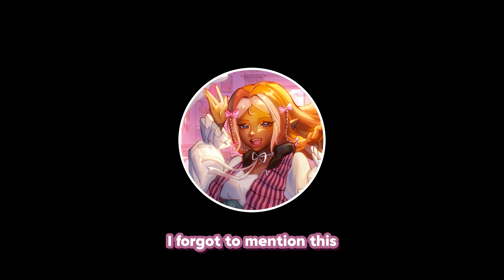300 Robux Giveaway!💸✨ | Royale High Roblox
◦ ꒰ Welcome to the Youtube chan chan🫧꒰ᐢ.   ̫ .ᐢ꒱꒱

╴╴╴╴╴⊹ꮺ˚ ╴╴╴╴╴⊹˚ ╴╴╴╴˚ೃ ╴╴

Life is not real like serious. THANK YOU SO MUCH FOR 300 SUBS in literally barely 2 weeks?? Excuse me?? I LOVE YALL! Thank you so much for the support and good Luck to all for the giveaway. The requirements will be listed below one more time

╴╴╴╴╴⊹ꮺ˚ ╴╴╴╴╴⊹˚ ╴╴╴╴˚ೃ ╴╴

1. Join The Bunny Buro Roblox Group

╰┈➤ Add proof to discord server!

4. Comment the "🐰: emoji!

Goodluck!!

╴╴╴╴╴⊹ꮺ˚ ╴╴╴╴╴⊹˚ ╴╴╴╴˚ೃ ╴╴

◦ ꒰credits💫꒱

Thumbnail Help → Empyrean
Thumbnail → Rcyaleangcl
Logo → Rcyaleangcl

⋆ ˚｡⋆୨♡୧⋆ ˚｡⋆

◦ ꒰Chapters💌꒱
Intro → 0:00 - 0:12
Giveaway! → 0:13 - 2:54
Outro → 2:55 - 3:09

◦ ꒰tags#️⃣꒱